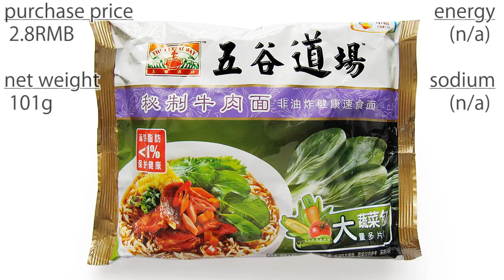No.4835 五谷道場 (China) 秘制牛肉面 Special Beef Noodles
中粮五谷道场食品 Cofco (中国) Special Beef Flavoured Noodles